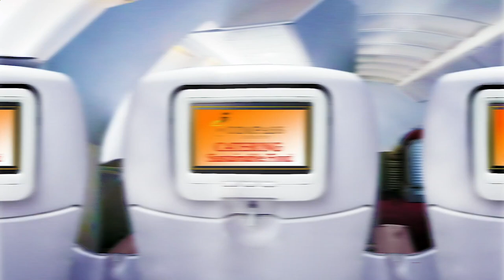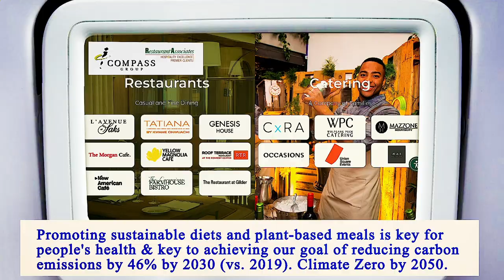Nearest Restaurant to Me Manhattan 10011 NY, New York County, New York, United States